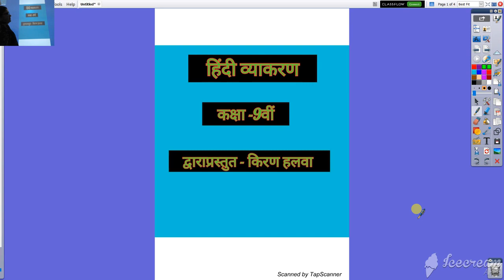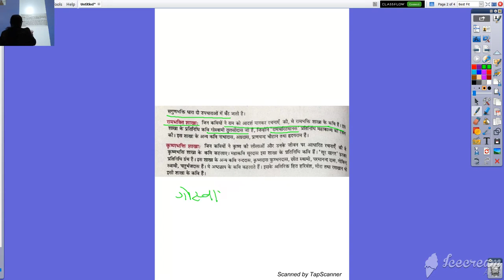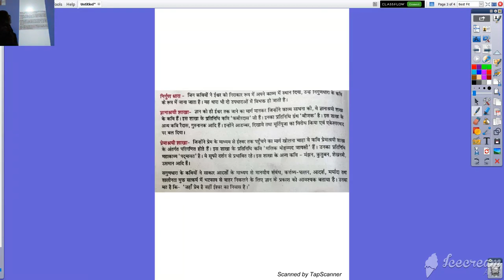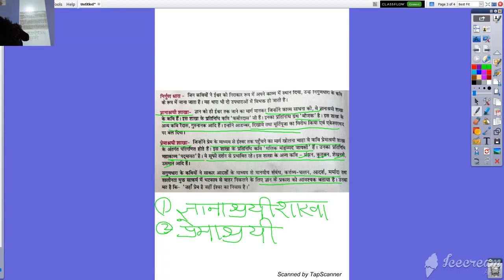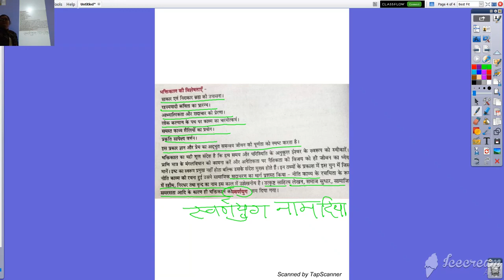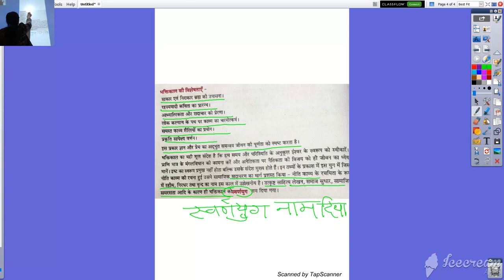कक्षा ९ वी हिंदी व्याकरण पद्य साहित्य का इतिहास भाग २